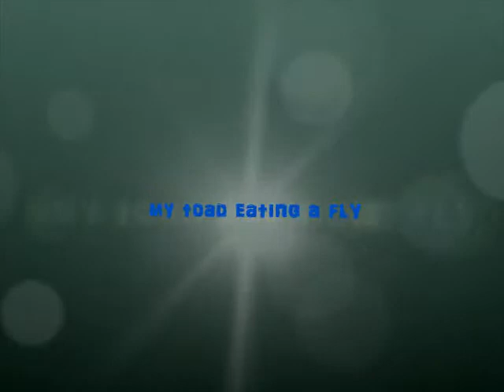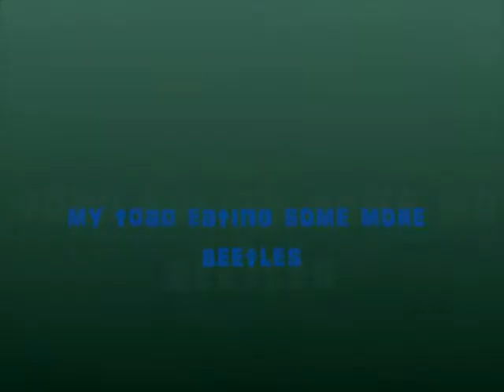newt and toad eating !!!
feeding time